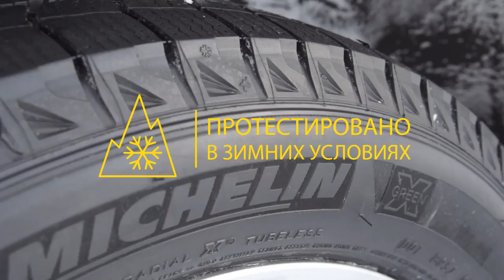Академия зимнего вождения Michelin-подготовка автомобиля к зимней поездке - 4 точки. Шины и диски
Компания Michelin продолжает публиковать цикл видеороликов "Академия зимнего вождения". На этот раз эксперты Michelin рассказывают о том, как подготовить автомобиль к зимней поездке. Летом Ваши путешествия не требуют особой подготовки. Зимой все немного сложнее. И чтобы Ваше путешествие было безопасным и комфортным нужно взять с собой несколько дополнительных вещей. Зимние и летние шины Michelin